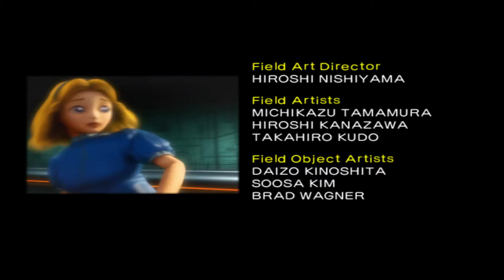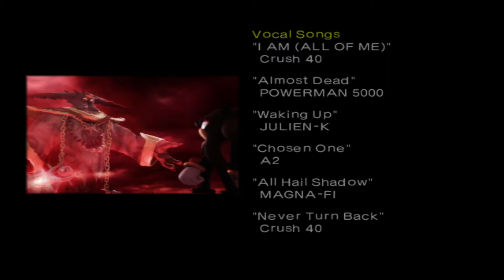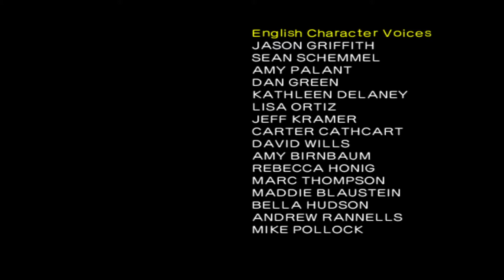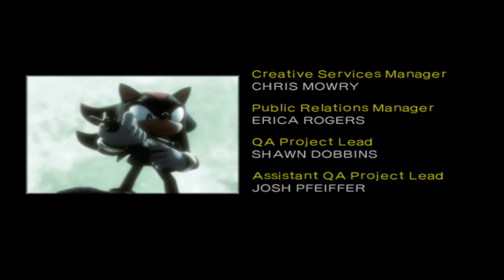Shadow The Hedgehog All A Ranks - Part 032 - Cosmic Fall - Black Doom & Hero Ending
Black Doom is the final boss type (before the Last Story anyway).
Black Doom claims to have made Shadow and reminds him that he is not fault for the events on the Ark 50 years ago. Although the brainwashing thing is a bit of a stretch.

This fight is over very quickly. Mainly because they give you a solid weapon right next to you. I even played it more cautious than needed because I forgot when he could be attacked. You want him in a solid state, which is usually when he is firing off an attack or a short period just after.
Chaos Control is actually... A waste of time here. It seems to phase him out and make him unattackable.

Either way just get in close and let off shots as you dodge his attacks. The weapon will shred him quicker than most bosses so far.

This ending is quite a depressing one with Shadow seeing himself as a research experiment that should never have been created.

A Rank Requirement - 02:00:00.
My Time - 00:29:67.